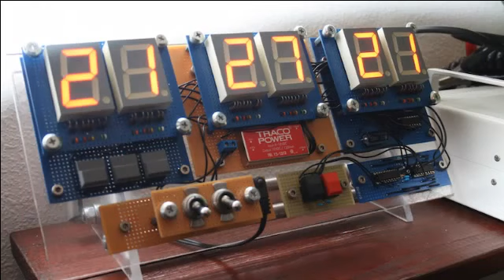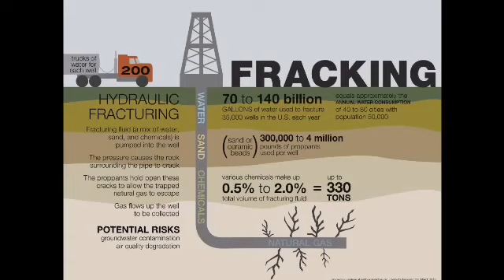The Jorge Rodriguez Show - 09/18/2015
Jorge welcomes Rabbi David Goldis to discuss the Jewish holidays and chumming up with the Muslims. Flash and Christine Shambora-Esco are in to promote The 8th Annual Everglades Awareness Benefit Concert. Jorge tells the Moe story and plays Moe bits.